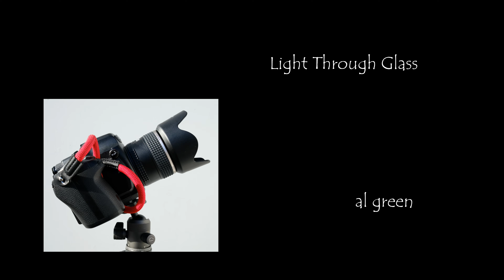Photo Haiku - Weathering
Relics weathering over time have a beauty of their own until they're dumped in the river.

First shoot that I've tried my Pentax 645D medium format - a recycled camera with the last of the Kodak CCD's